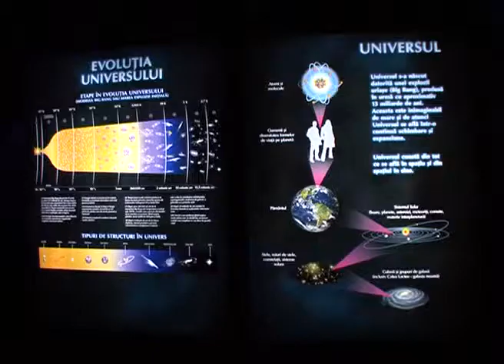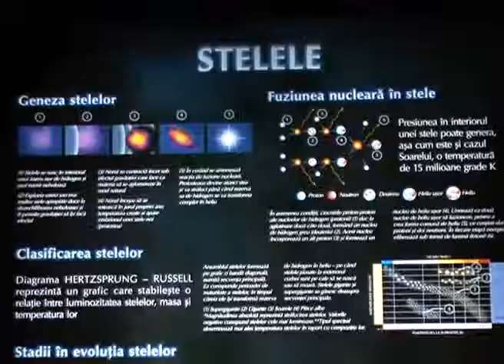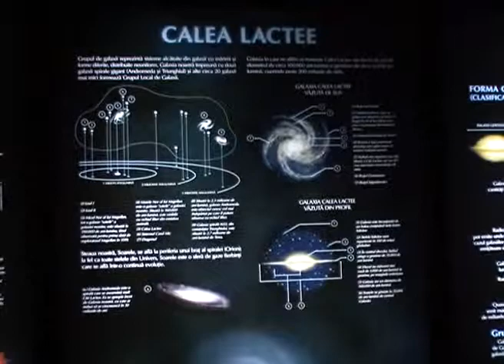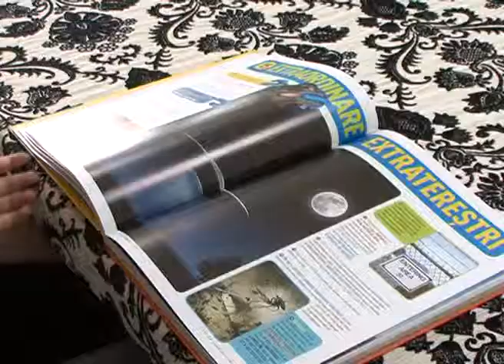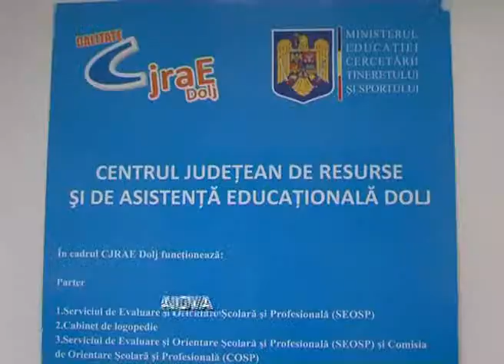Oltenia la zi 09 aprilie - INSERT Scoala altfel